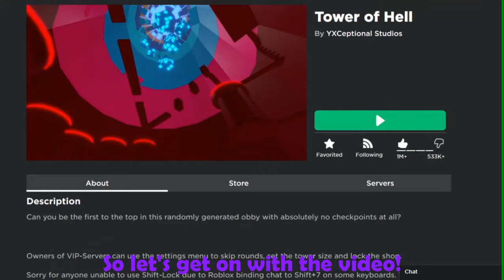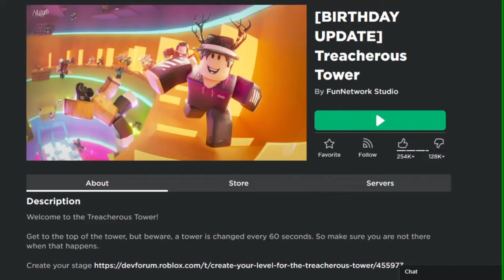It's 2021! (Roblox Treacherous Tower & Tower Of Hell!)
Hi guys I hope you guys enjoyed the video the first video of 2021 let's hope it's a way better year than 2020 because 2020 was legit a cursed year and I will start uploading 2 times a week starting next week so make sure to have your notifacation bell on to get notafied when I upload a new video!